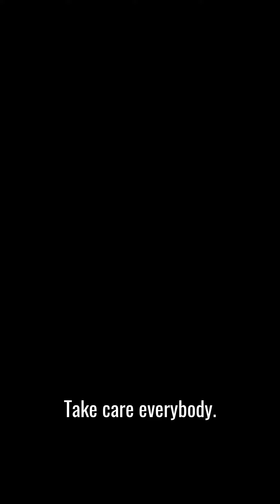How Work Can Change Your Life // John Stessel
Let me know your thoughts in the comments!♥️ Steve Jobs once said “Your work is going to fill a large part of your life, and the only way to be truly satisfied is to do what you believe is great work. And the only way to do great work is to love what you do.” I think this is so true and it has resonated with me since I heard it so I wanted to share this with my following!